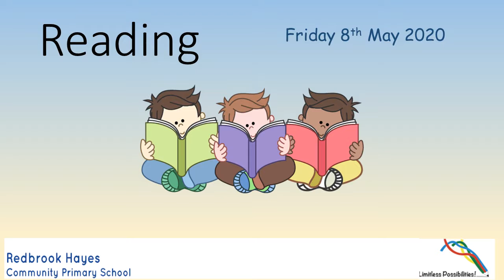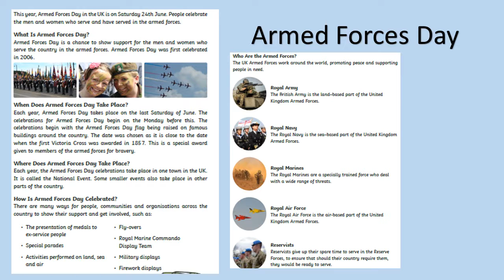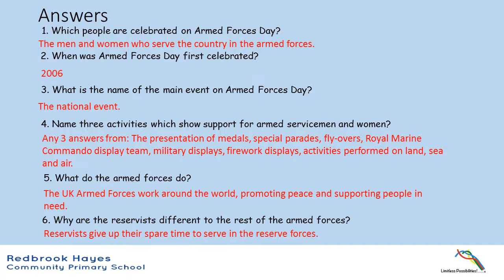08.05.2020 Year 5 Lexia Support Group